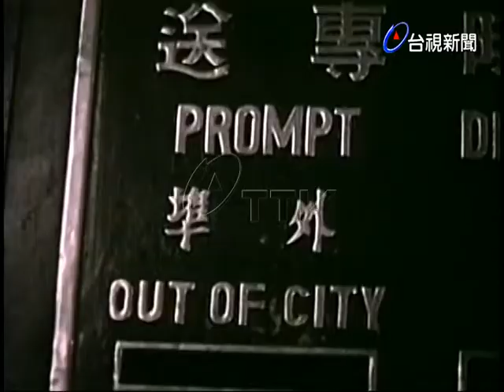政府與民眾:郵政局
(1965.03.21)政府與民眾:在電話並非普遍時，人與人間訊息的傳遞，幾乎靠著郵件完整送達.因此郵政局扮演非常重要的角色，從外部的收件與送件，內部的分類處理，各項過程都要小心不能有所錯誤.但也需要民眾的配合，比方字蹟清晰而不撩草，收信人的姓名和地址完整書寫等.至今郵件仍佔有極重要的地位於